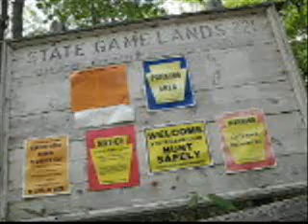hiking through Devil's Hole, Pennsylvania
A video record of a hike through Devil's Hole, a glacially-scoured gorge carved into the front of a topographic feature known as the Pocono Escarpment. The Devil's Hole is located on Pennsylvania State Gamelands #221 in Monroe County, Pennsylvania. Date of hike: 23 August 2008.